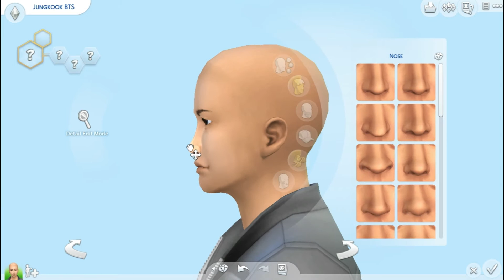The Sims 4 Create a Sim | Jungkook - BTS | Kpop Tuesday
♦Today's CAS Video is another K-Pop CAS, I'm sorry for not uploading one for a month! I'm back with one finally.
This time i have created Jungkook from BTS, recently i have been really into their music so i asked on twitter which member you wanted and jungkook was the most requested so here he is for you guys in Sim form!!

If you want to Download it, my origin name is down below

➝Origin Username: UltimateSim3Fan